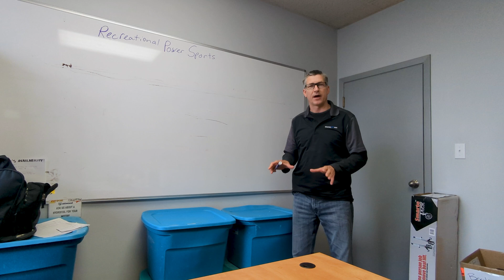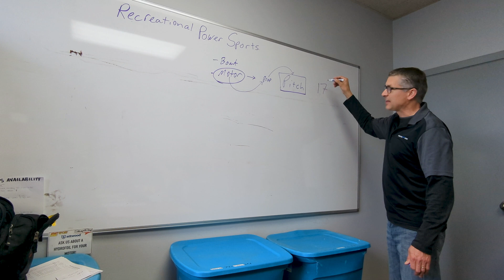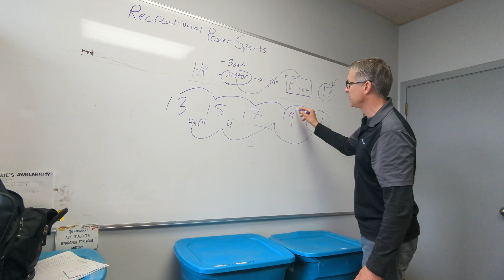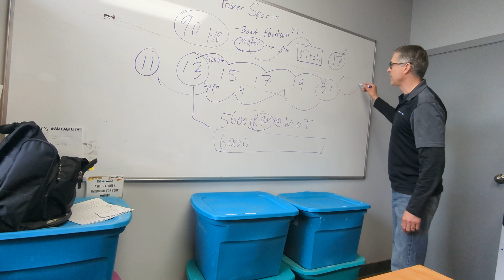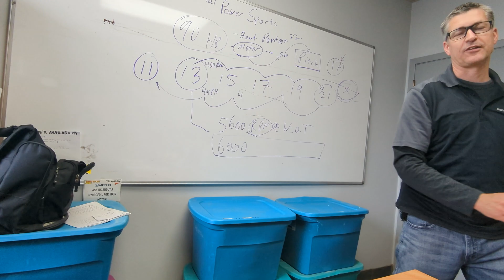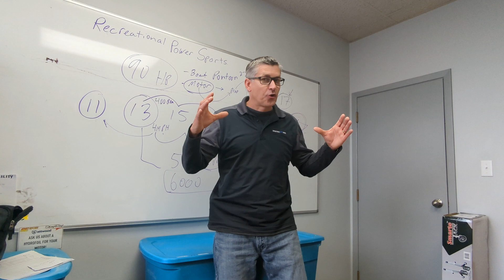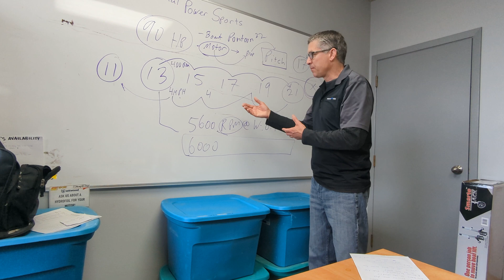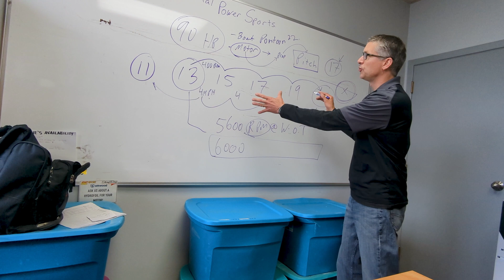Propeller Q&A. Hydrofoils, stainless vs aluminum, and number of prop blades.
Andreas runs through some of the most burning questions we get from customers as well as provides a general template for what you need to know when deciding on a new propeller.